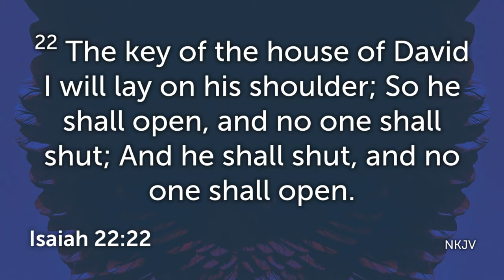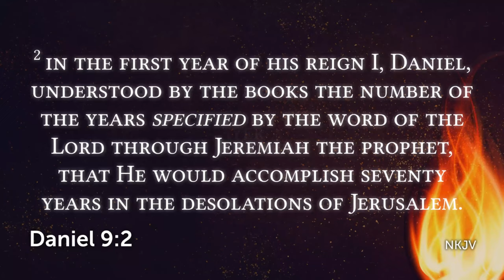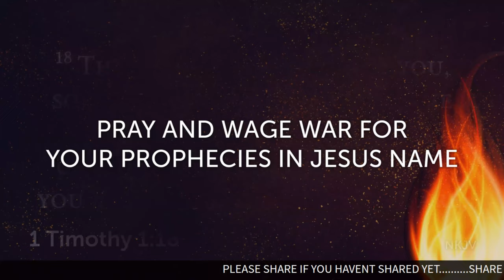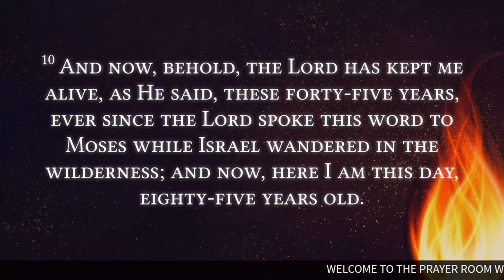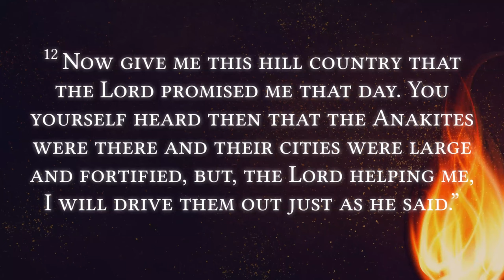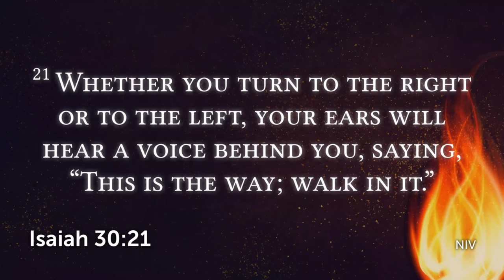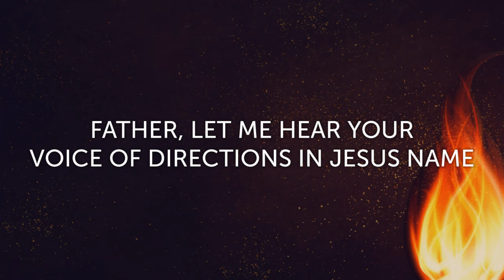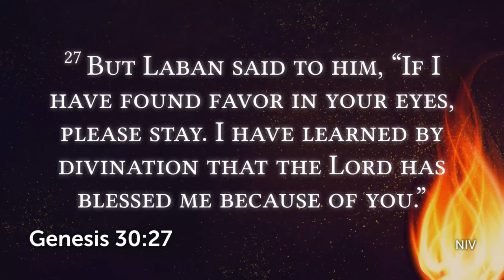Prayer Room, 19 Nov 2022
Time with Pastor Ransford Kwakye